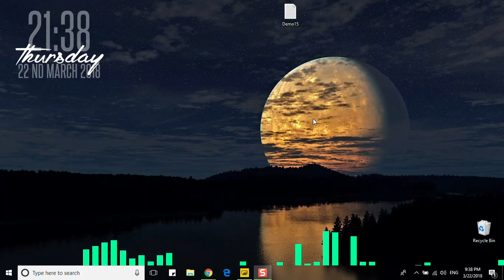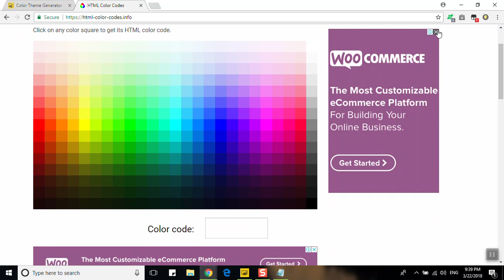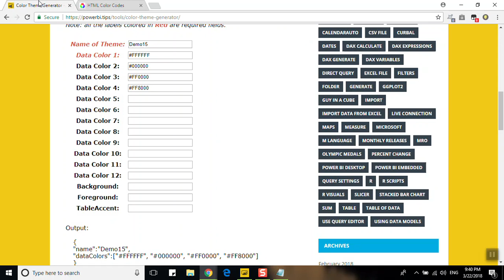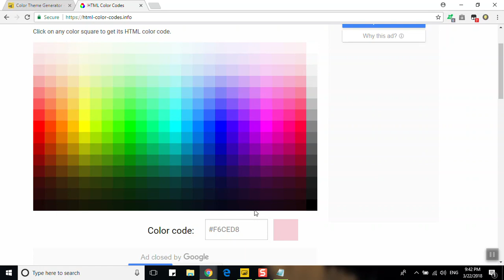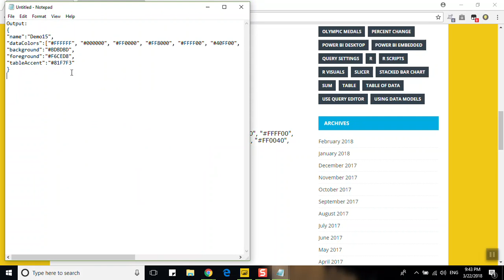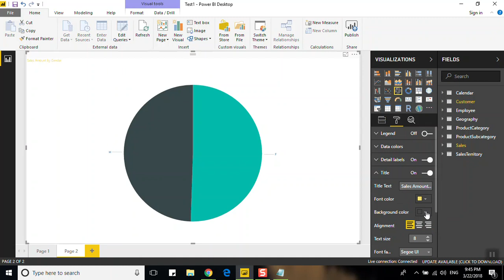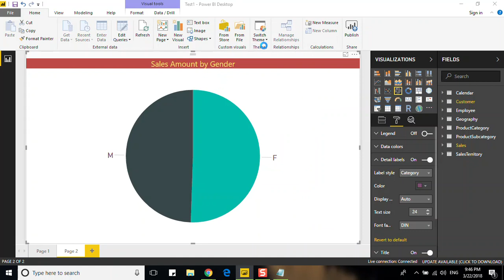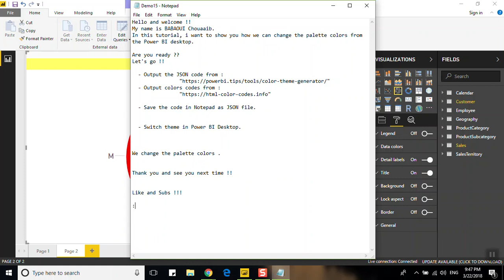Demo 15 : Change the palette Colors in Power BI Desktop.